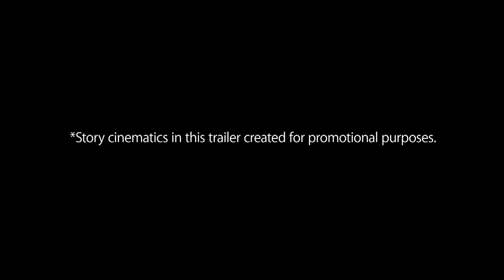Japan Fighting Game Publishers Roundtable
On July 31st, the titans of the Japanese fighting game industry; Arc System Works, ARIKA, BANDAI NAMCO Entertainment Inc., CAPCOM, KOEI TECMO GAMES, and SNK all sat down for the first time ever to discuss the past, present, and future of fighting games.

Special thank you to everyone who participated!